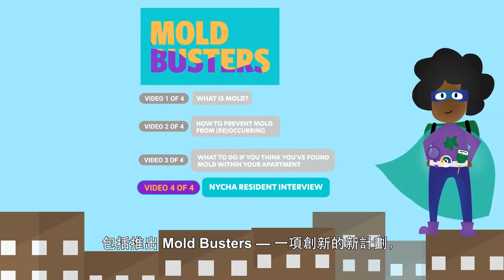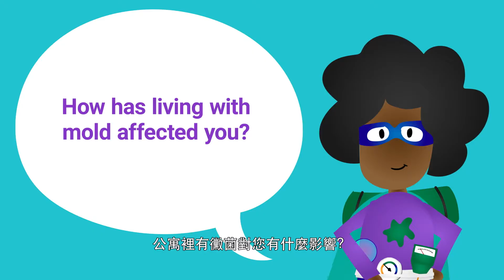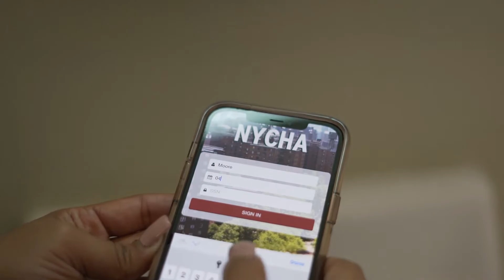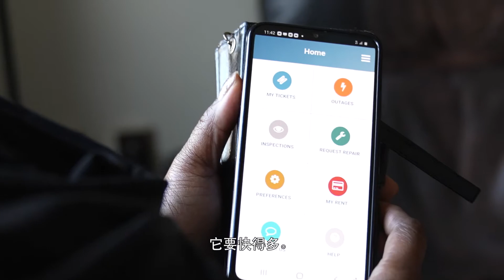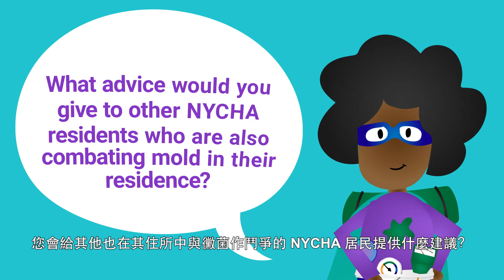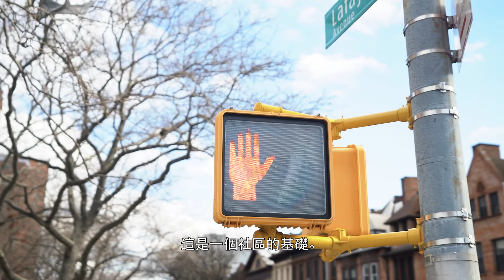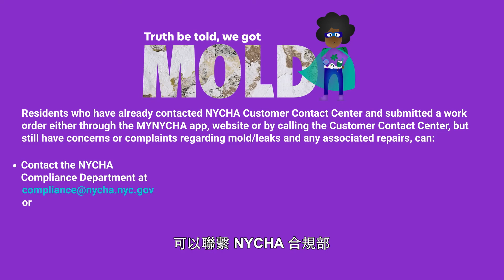居民的真實體驗 (Video 4 of 4)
在這段視頻中，兩名NYCHA居民，Renee Moore 和 Theresa Bell分享了他們所經歷的霉菌問題並解釋NYCHA如何幫助他們解決霉菌的問題。讓我們一起聽聽他們的體驗。幫助有需要的居民解決家中日益嚴重的霉菌滋生問題是紐約市房屋局 (NYCHA) 的首要任務。為實現這一目標，NYCHA已採取了不同措施，包括推行「霉菌剋星」 (Mold Busters)計劃，一項可望有效且高效地清除轄下住宅區中所出現的霉菌的創新計劃。